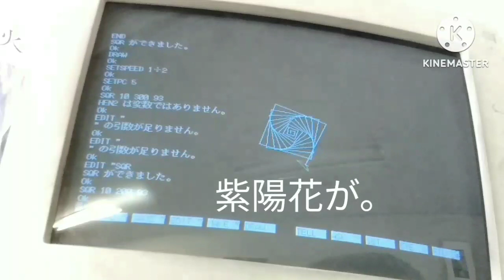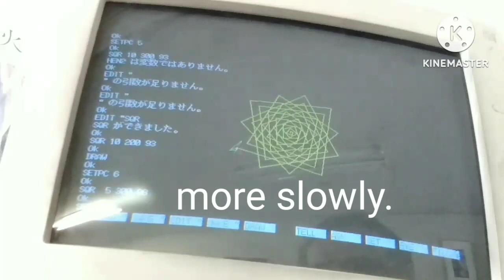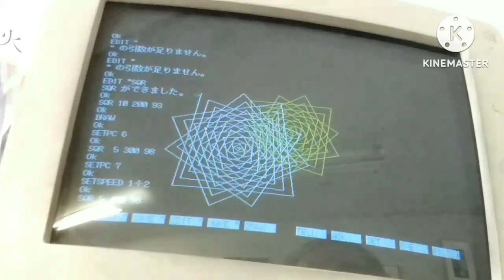34楽しくプログラミング学習 角度を増やすとより花びらも。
紫陽花だったのが、
牡丹と薔薇。

今度は立体だ。